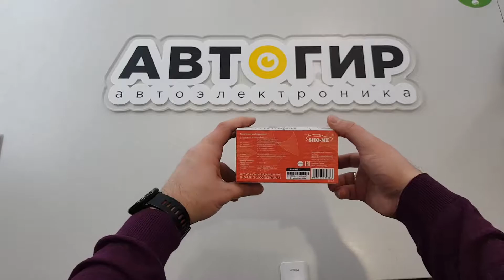Видеообзор радар-детектора Sho-Me G-1000 Signature от Avtogear.ru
Сигнатурный радар-детектор нового поколения, обеспечивает 100% отсекание ложных срабатываний в городе, при этом обладает высокой чувствительностью для использования радара на трассе на больших скоростях.

Стоит отметить, что радар-детектор обладает всеми функциями своего предшественника G-1000 STR.